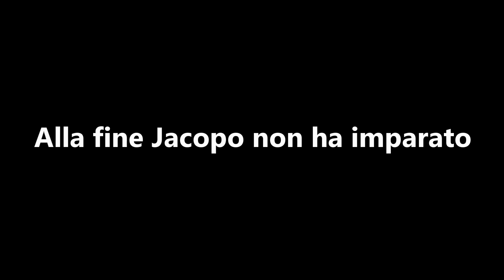IMPARIAMO AD IMPENNARE!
► La mia attrezzatura:

• Gopro Hero 4 silver
• Apeman a66
• Sd 32g
• Adattatore microfono →
• Programma di editing
• Batteria maggiorata
• Eliche anti-vibration
• Case tarocco per gopro

► Mezzi

• Nrg power 50

 ► Chi sono?

• Nome : Marco Favilli
• Nato a : Cecina, 10 ottobre 2002
• Vivo a : Cecina
• Professione : Studente
• Statura : 180